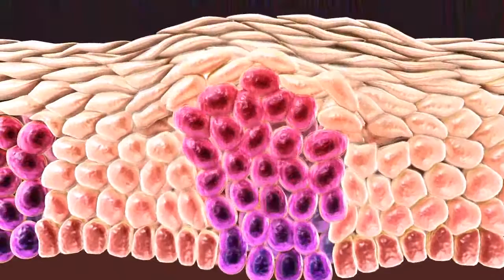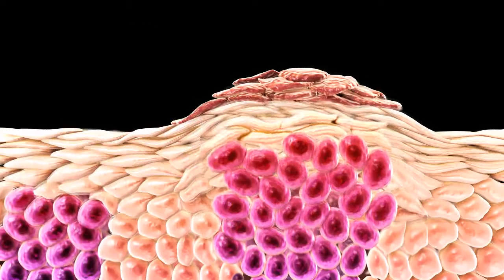Actinic Keratosis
Animation done for LEO Pharma Inc.